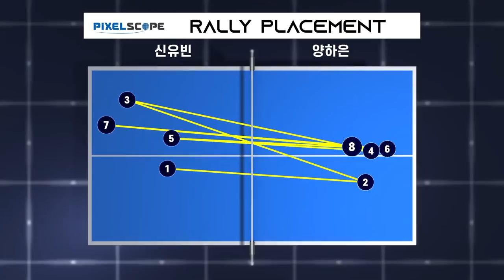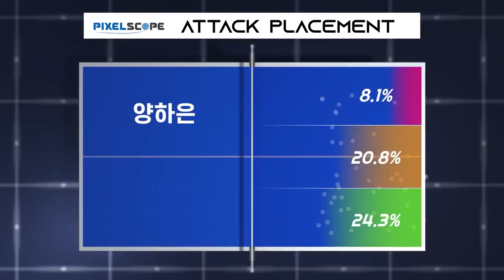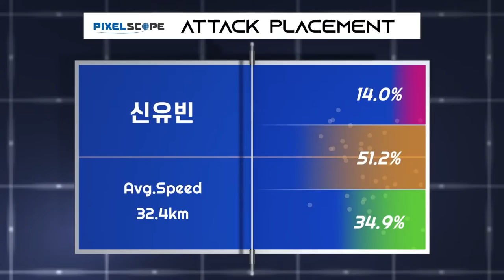양하은 vs 신유빈 :: (주)픽셀스코프컵 올림픽탁구대표팀 실전대회1탁 여자 단식 4강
(주)픽셀스코프컵 올림픽탁구대표팀 실전대회1탁 여자 단식 4강